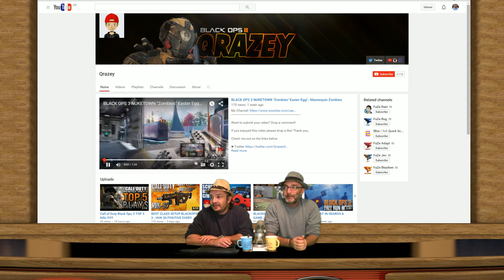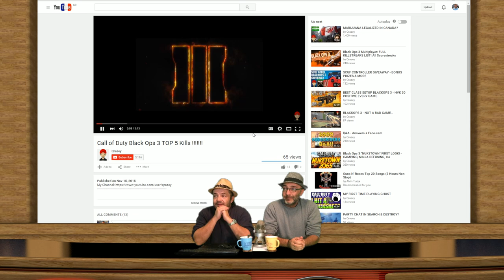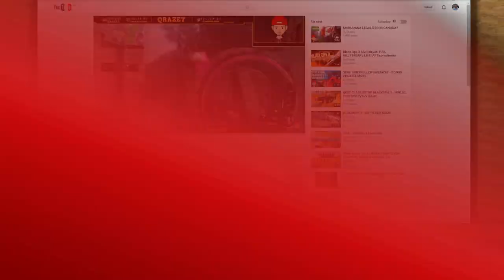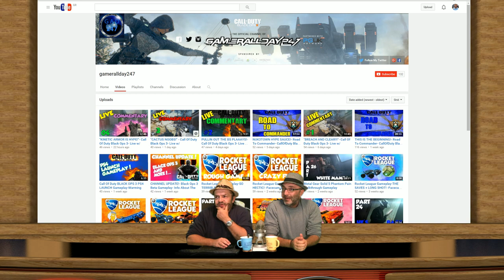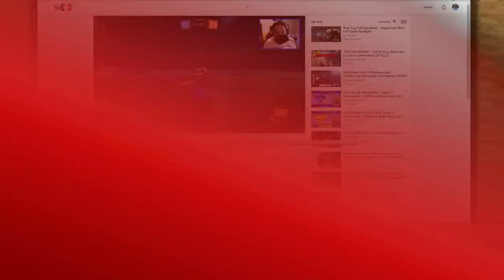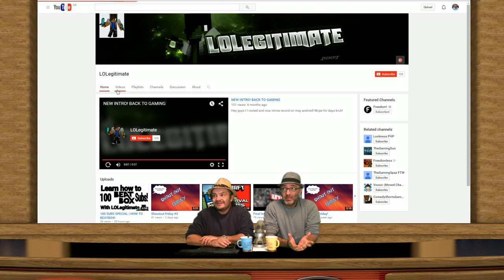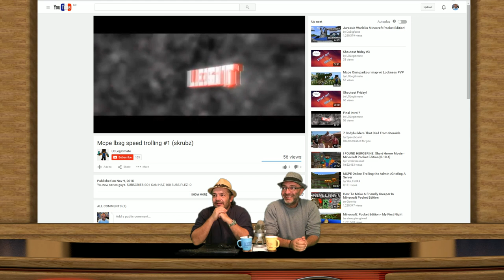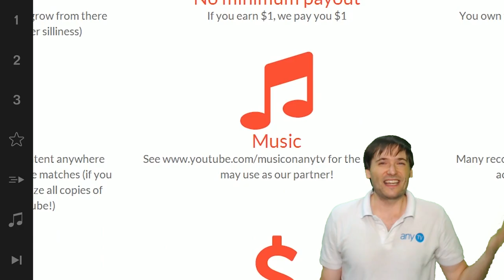★ FCS NeverGiveUp! Day 417! - Freedom! Channel Spotlight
▼ Freedom!

▼ Network

▼ XSplit

▼ Music